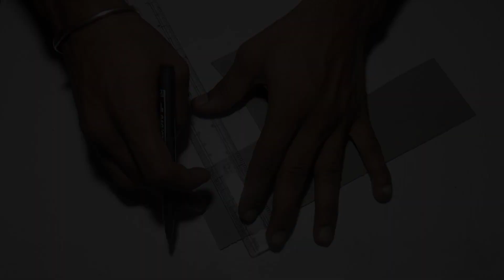Super Bright Rechargeable Led Tube Light - DIY || Make Rechargeable Led Tube Light From 1 watt Led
In today's video, we will make a Led tube light project which can be fun and with a video interest in it, so don't skip the video

Video Title :Super Bright Rechargeable Led Tube Light - DIY || Make Rechargeable Led Light kaise Banaye

Popular Video Collection :-